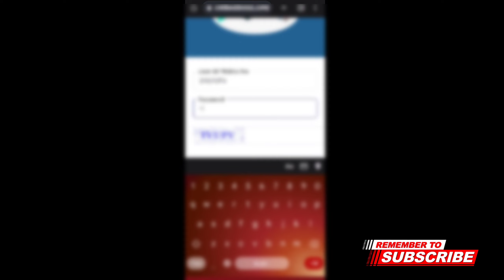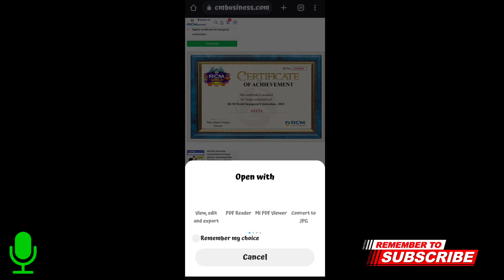Rcm "IFC" डिजिटल सर्टिफिकेट डाउनलोड कैसे करें/Rcm IFC Certificate Download from Rcm business Website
वीडियो में दिए गए सभी प्रोडक्ट्स के अलग अलग वीडियो नीचे दिए link में मौजूद है।

धन्यवाद
By Vishal Khatwani
By Vishal Khatwani
Rcm Business
Rcm
Rcm products
Rcm Shining Stars
Vishal Khatwani
Vishal rcm
Rcm trainings
Rcm products training
Rcm offers
Nutricharge
Nutricharge products
Nutricharge offers
Gooddot
Harit Sanjeevani
Keysoul
Keysoul products
Prestige
Linc pen
Authenza
Health guard